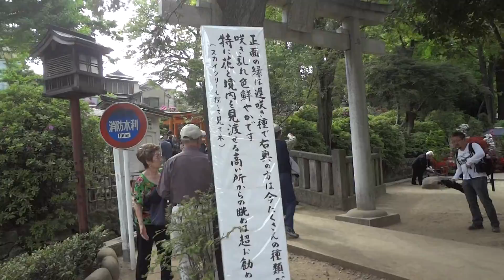根津神社 つつじ祭り ２０１４ 2014.4.28 Nezu Shrine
説明　根津神社　つつじ祭り　２０１４